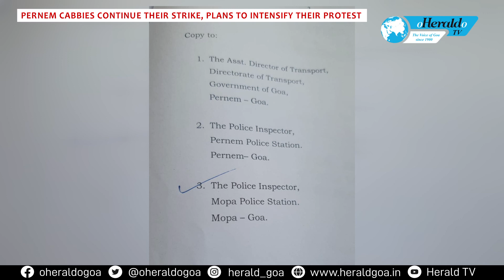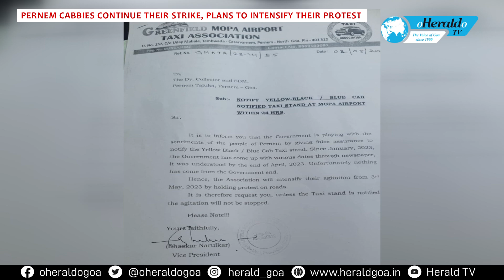Pernem cabbies continue their strike, plans to intensify their protest